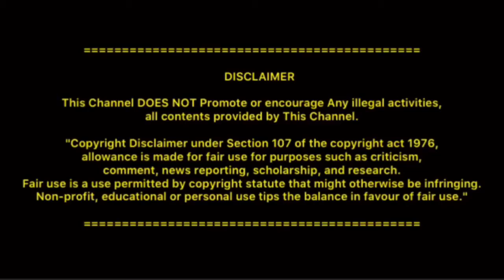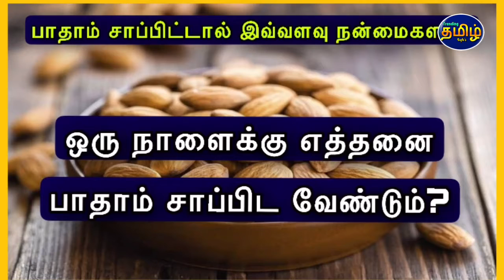What are the health Benefits of eating almonds!